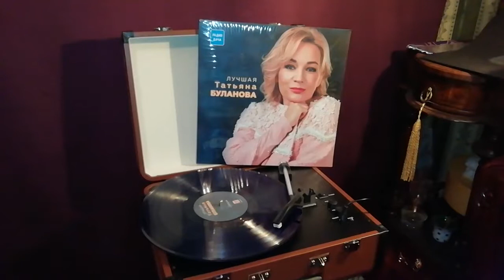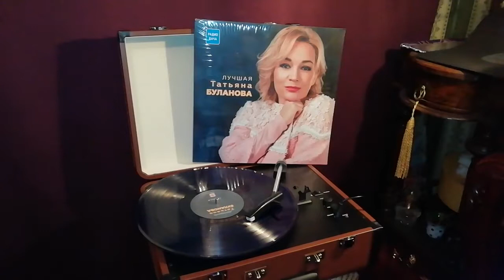Татьяна Буланова - Лучшая (сборник). На виниле (обзор)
Татьяна Буланова на виниловой пластинке.

Винил выполнен в эксклюзивном синем цвете! Кроме того, специально под издание произведен специальный ремастеринг треков.
Татьяна Буланова - личность многогранная. Она записывает альбомы, ведёт различные ток-шоу, снимается в фильмах и сериалах, пишет книги. Однако, в первую очередь, Таня – певица.
Самые лучшие песни на одном эксклюзивном виниле синего цвета: Ясный мой свет, Мой сон, Мой ненаглядный, Не плачь, Позвони и т.д.